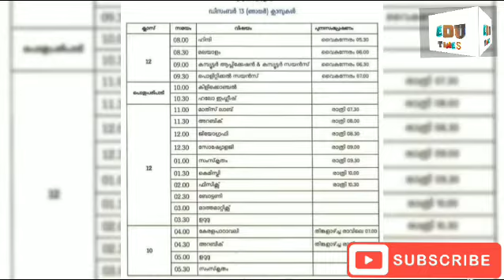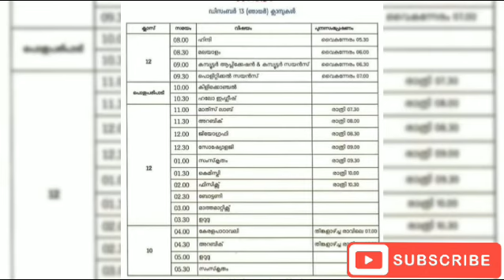12/12/2020 Kite victers Online Class Timetable | Today Online Class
12/12/2020 Kite victers Online Class Timetable | Online Class Timetable | Today Online Class